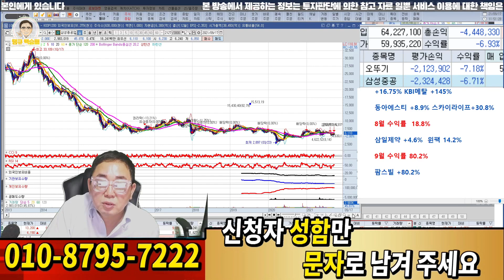포스코케미칼 종목 상담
혜택1 : 무료 추천주 혜택
혜택2 : 관심종목 매수, 매도 알림 서비스 혜택
혜택3 : 종목상담 무료 혜택
혜택 4: 골드회원 가입 시 다른 유료서비스 할인 혜택